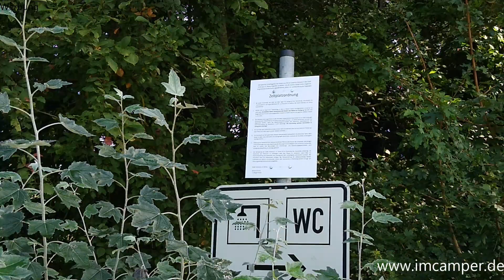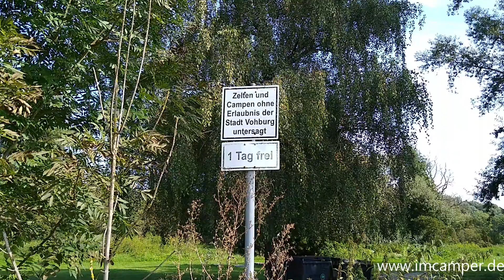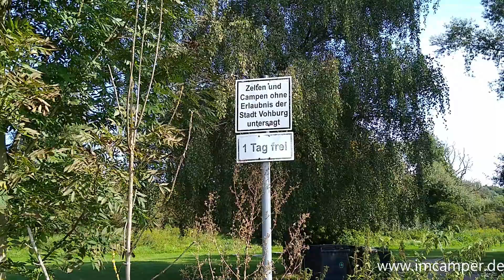Unglaublich! Stellplatz direkt an der Donau für Wohnmobile! Und das kostenlos! Vohburg an der Donau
Traumhafter Wohnmobil-Stellplatz direkt an der Donau! Diesen stelle ich Euch in diesem Video vor. Der Stellplatz liegt in Bayern bei Vohburg und wird von der Stadt kostenlos bereitgestellt! :-)

Ihr mögt das Video und wollt in Zukunft kein Video verpassen?

Viele Infos auf meiner Seite (u.a. Reiseblog, Neuigkeiten, uvm.)

Zubehör für den Camper und das Wohnmobil:

Solartasche Wattstunde 180W mit Solarregler

Solarkoffer von Offgridtec

Victron Solarregler 100/30

Victron Solarregler 75/15

Abzieher für beschlagene Scheiben

Küchenrollenhalter ohne bohren

Osram Ersatzlampenbox H7

LTE-Router, Internet für unterwegs

Toilettenflüssigkeit, biologisch

Seifenschale mit Saugnapf

Wandhaken fürs Bad mit Saugnapf

Crespo Campingstuhl

Victron Batteriemonitor

Selbstklebende Magnete

Tragbarer Ständer für Tablets

Kameras:

*Günstige Action Cam mit viel Zubehör
*Mein Videoschnittprogramm
Ausziehbares Stativ

Die Links gehören zum Amazon Partnerprogramm, an welchem ich teilnehme!